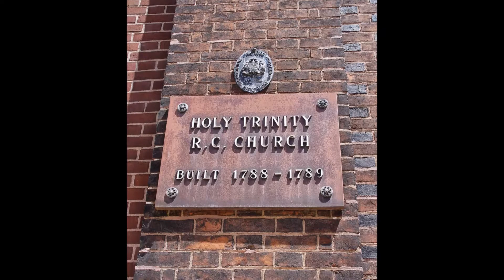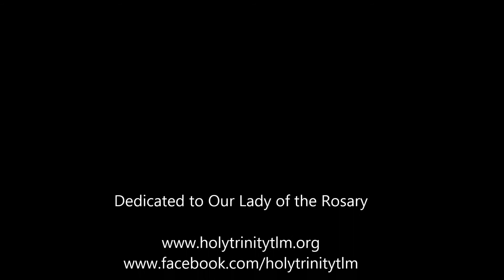Holy Trinity Traditional Latin Mass -- Philadelphia, PA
Sundays 12 Noon

615 Spruce St.